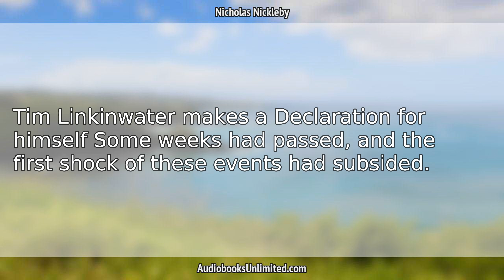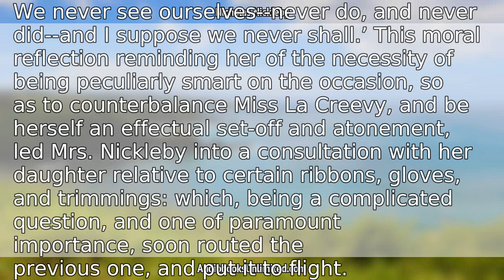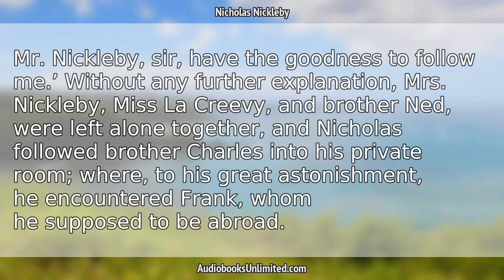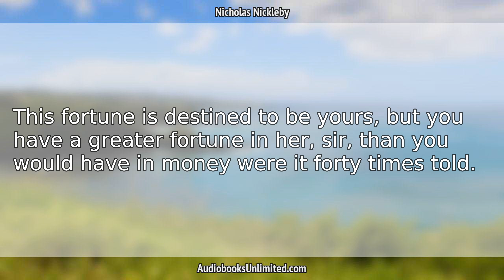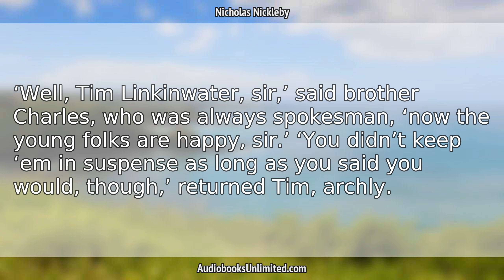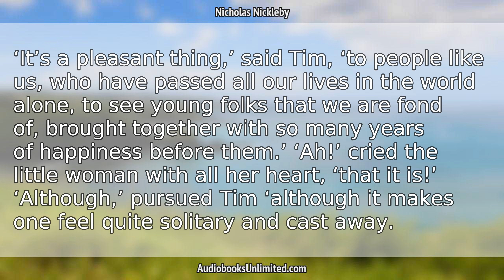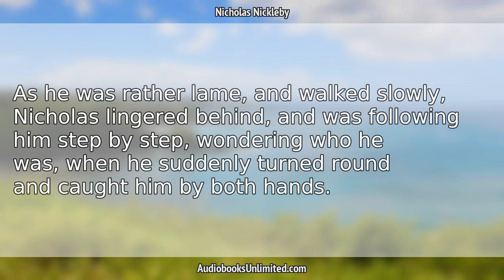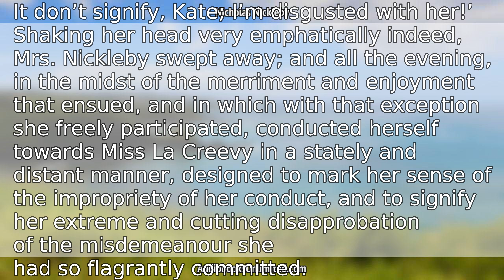Nicholas Nickleby Audiobook Chapter 63